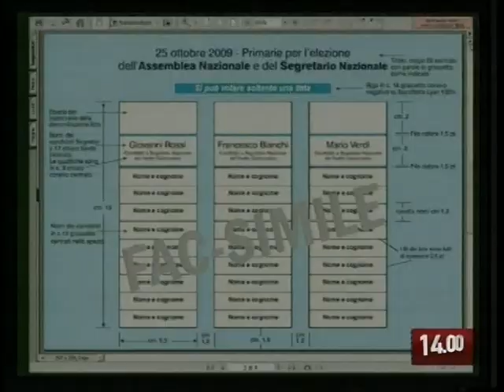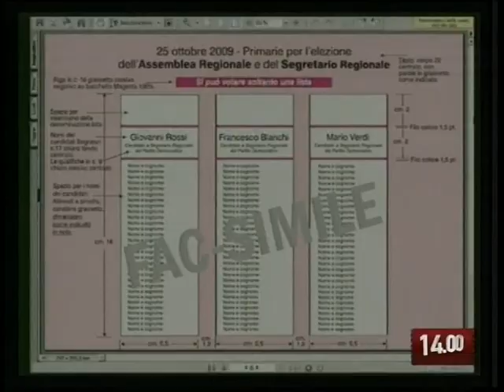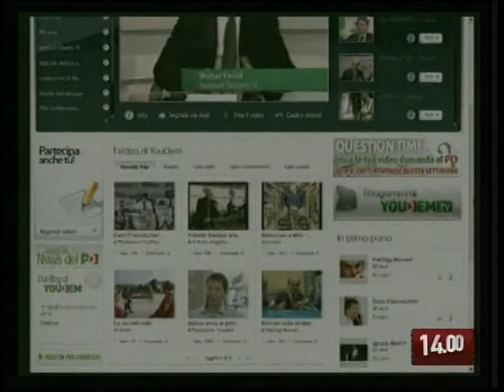TG 19.10.09 Primarie del Pd, anche in Puglia candidati allo sprint finale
Mancano pochi giorni al voto per le primarie del Partito democratico. I candidati alla poltrona di segretario in Puglia si sfidano in diversi modi in questa campagna elettorale. Ovviamente, non faranno mancare la loro presenza anche i big del partito. Il servizio di Gian Vito Cafaro.